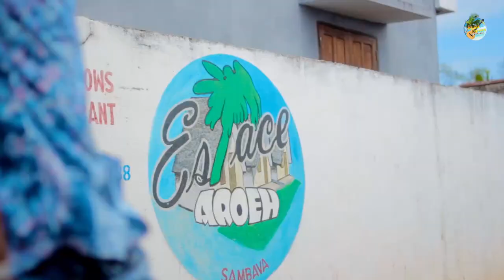FRANCK BEAUGOSS - Anao tiako | Nouveauté Clip Gasy 2022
Nouveauté Clip gasy 2022
Clip Madagascar
Music couleur tropical
Hira Malagasy
Clip gasy 2022
Clip Gasy
FRANCK BEAUGOSS - Anao tiako